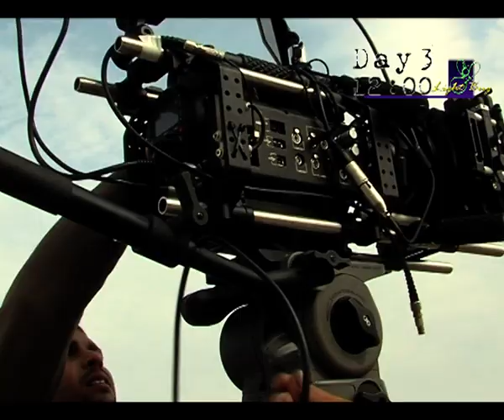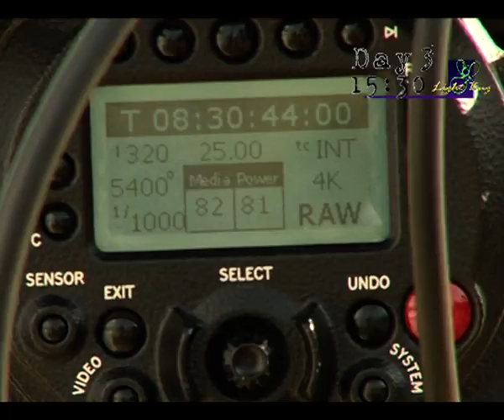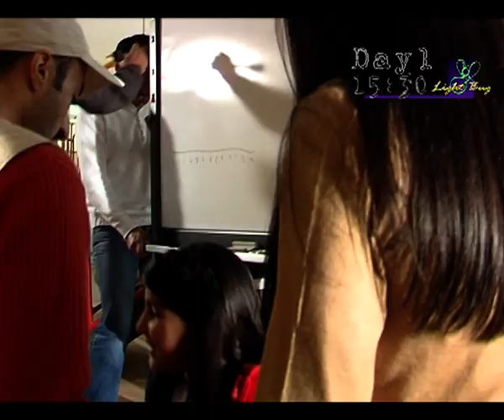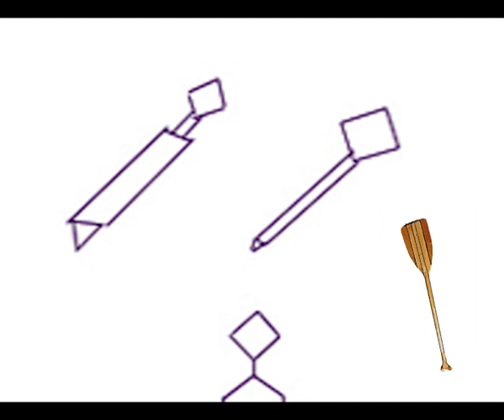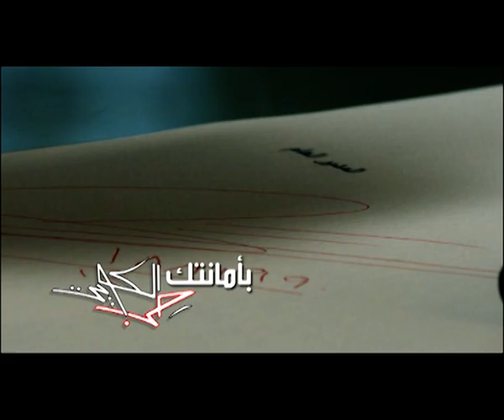كواليس حب الكويت MaKing of Hib Lkwt Part 1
The production stages of " Hib Lkwt" Project. Three weeks of preparation three days of production and one week of post production.

Production team:

Yarub Burahma                         Director
Ahmad Shuaib                           Producer
Jasem Burahma                       Assistant Director
Mohamad Hakeem                   Assistant Director
Mahmod Abdul Samee'           Color Correction/Editor
Aziz Al-Marshad                         Partecipating in designing and directing scenes
Ahmad Al-Khalaf                       Partecipating in designing and directing scenes